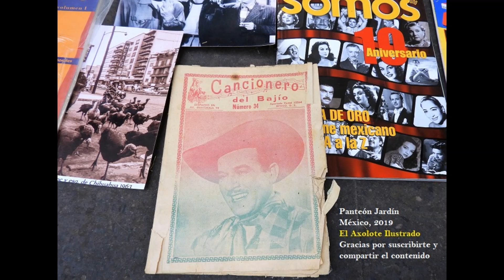Un día nublado, Pedro Infante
En nuestra sección dedicada a El Ídolo de México les compartimos una a una muchas de las canciones inolvidables del gran actor sinaloense. Para que nadie pregunte un día: "¿Quién es Pedro Infante?". Fortalecer su presencia entre las nuevas generaciones que hablan español es parte de nuestra misión cultural.

El Axolote Ilustrado Imán de la salud Ídolos inmortales Imán del dinero Grandes cantantes de México Imán de la riqueza Paz interior Bendiciones Artistas de Sinaloa Amor incondicional Canciones de amor Abundancia Fortuna Bienestar Palmera botella Tarro de miel La felicidad y tú Prosperidad Relajación Iluminación interior Tlazocamati Sinaloenses famosos Laus Deo Ometeotl Namaste